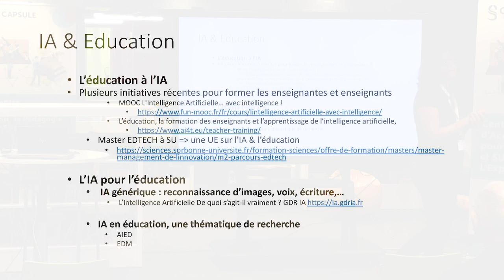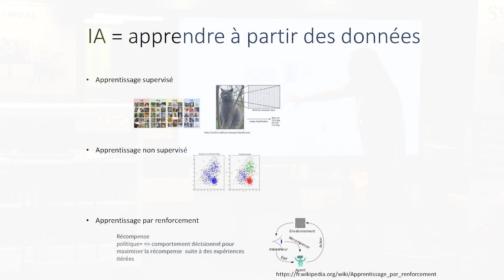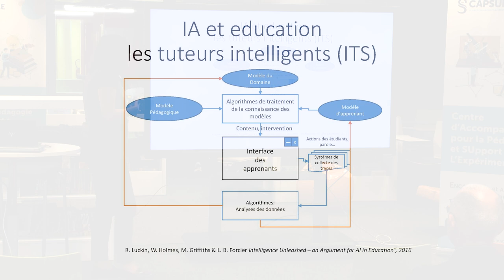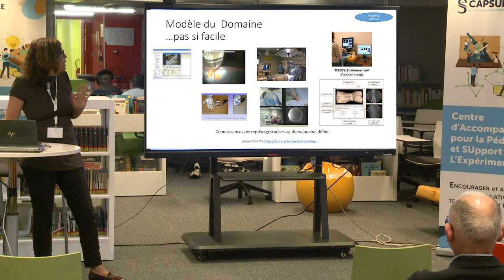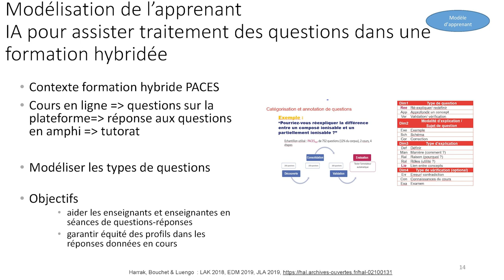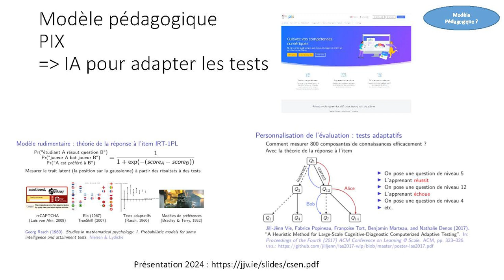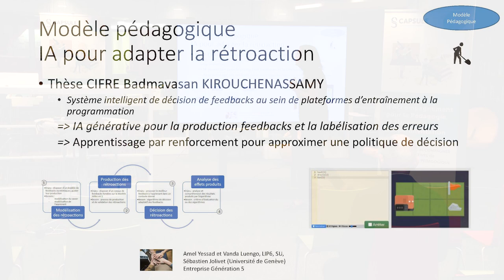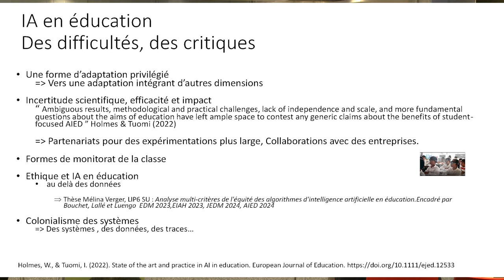Journée CAPSULE 2024 : « L’IA en éducation (pas seulement générative), pour quoi faire ? »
Par Vanda Luengo, professeure en informatique à la faculté des Sciences et Ingénierie de Sorbonne Université.

L’IA pour l’éducation est un domaine de recherche. Après une courte introduction de ce domaine, seront présentés des exemples d’autres approches d’IA appliquées à l’enseignement supérieur.